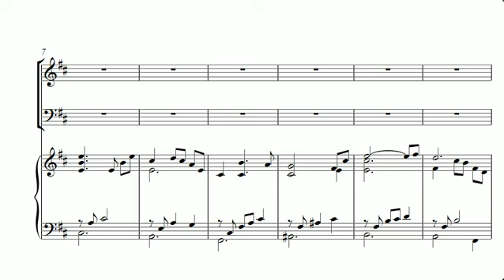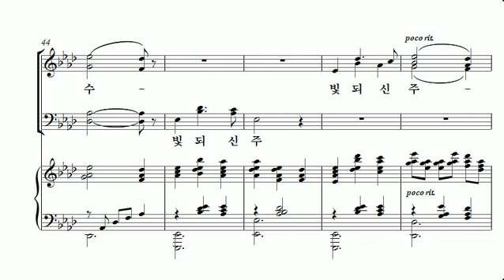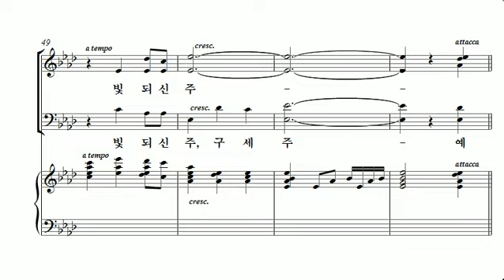[중앙아트] 성탄절 칸타타 '어둠에서 빛으로' 08. 빛으로 나오라 합창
[중앙아트] 성탄절 칸타타 '어둠에서 빛으로' - Mary McDonald

✔ 예수님은 온 인류에게 생명과 빛을 주시러 이 세상에 오셨습니다. 본 칸타타는 애창 캐럴들과 표현력 있는 새 선율들 그리고
성서에 기초한 해설을 통해 놀라운 성탄 사건을 강하게 전달하고 있습니다.
촛불 사용을 제안하며  모든 듣는 이들이 주님의 빛에 동참하는 의미로 회중의 합창참여를 추천합니다.

✔ 전통적인 노래 뿐 아니라 때로는 클래식 곡조도 사용하였기에 누구나 쉽게 공감할 만 합니다. '천사 찬송소리(JESU BAMBINO 차용)'와
가스펠 스타일의 '모든 성도여 일어나라', 칼립소 스타일의 '찬양해 노엘', '촛불 카논(회중의 촛불점화 세리머니 곡으로, 파헬벨의 카논을 차용)'과
성가대와 회중을 위한 피날레 곡 '할렐루야 빛 되신 주(베토벤 Ode To Joy)' 등의 곡이 수록되어있습니다. 특히 합창은 어떤 규모의 성가대에도 적합하고 오케스트라 또한 초보 연주자들을 배려했습니다.
우리 주 예수 그리스도의 탄생은 매년 가장 기대되는 축제입니다. 하나님께서는 소망, 평화, 기쁨, 사랑 그리고 '빛'을 주시려고 그의 아들을 보내주셨습니다.

✔ 이 칸타타를 이용하여 우리가 세상을 향하여 이 빛을 품고 어둠을 물리치신 그 빛의 기쁜 소식을 나누기를 기도합니다.

연주시간: 약 35-37분